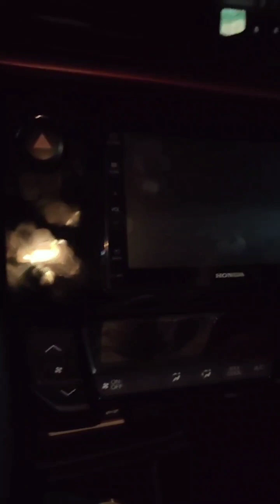Na-scam kami!!! | Tropang Logmabi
Tropang Logmabi funny moment 😂